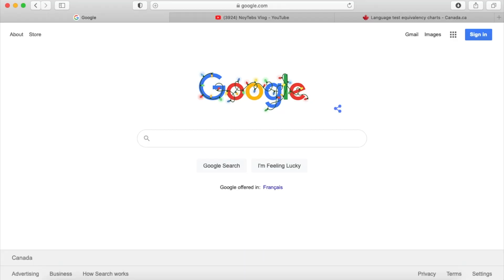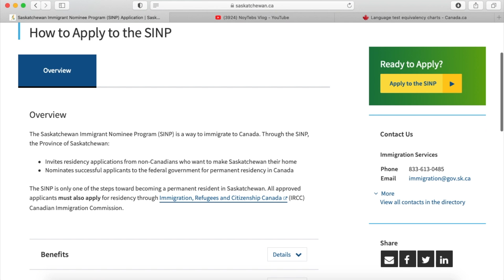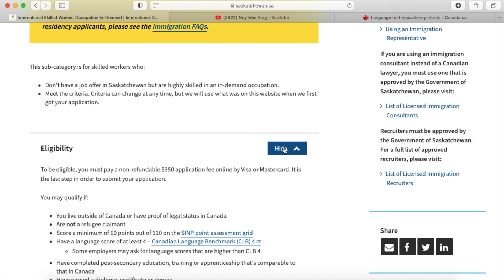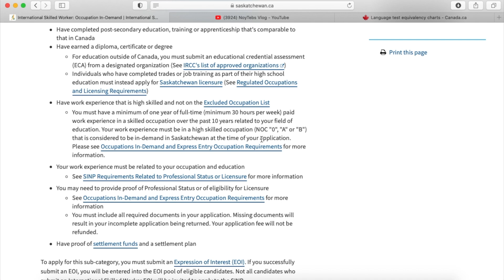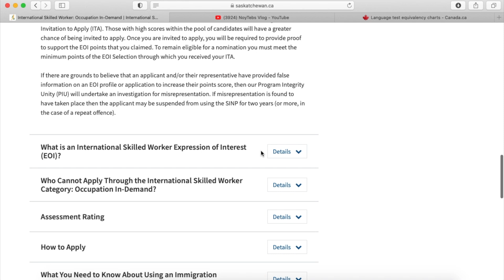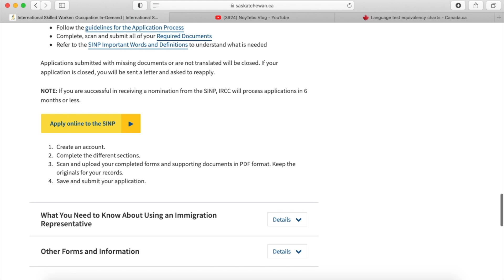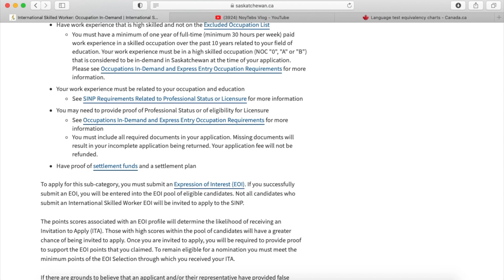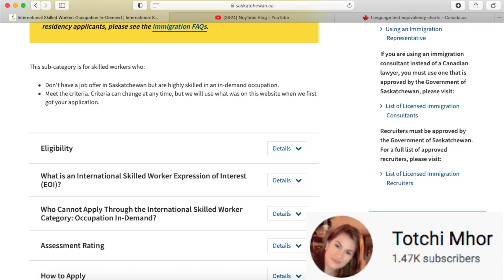HIRAP BA KAYO MAG HANAP NG JOB OFFER SA CANADA I SINP I BUHAY SA CANADA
Madaling paraan mag apply dito sa Canada, Please watch until the end of this video.

Main Camera: Canon M50
Secondary Camera : iPhone
Microphone: Saramonic 500